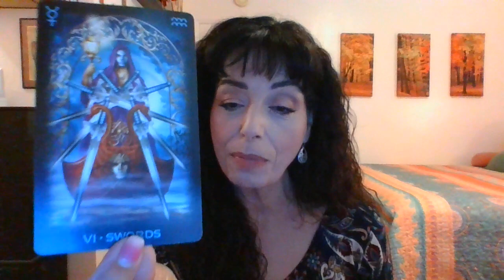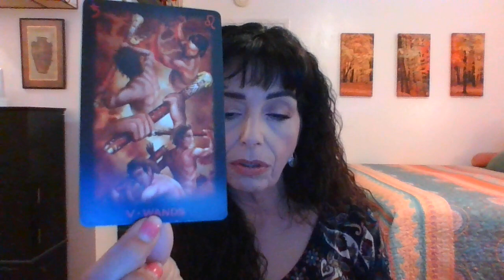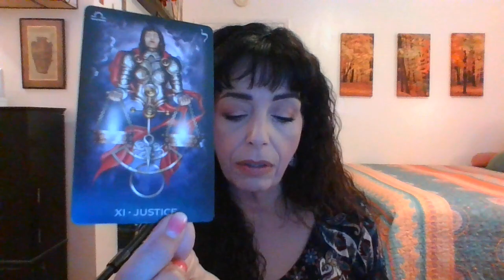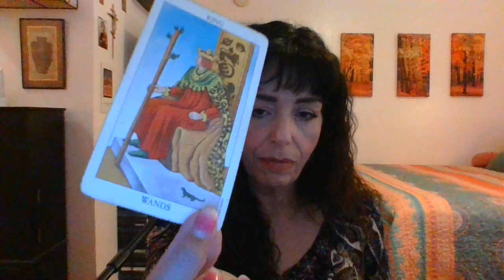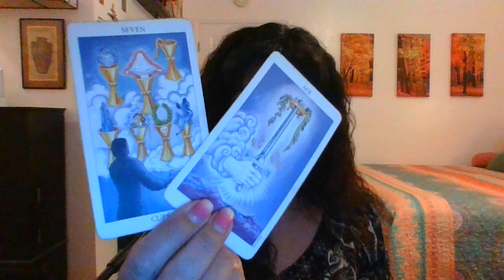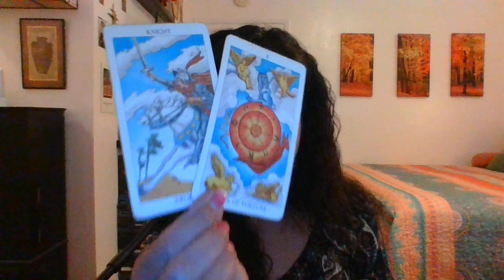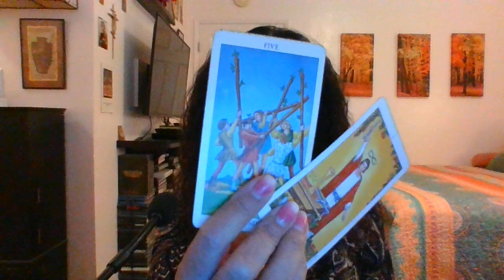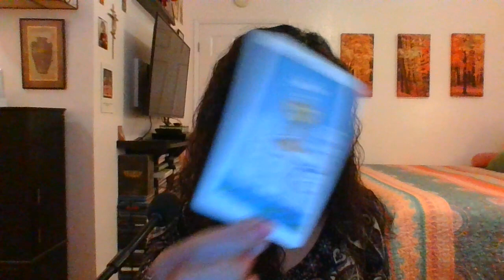SAGITTARIUS DECEMBER 2023 1ST THRU 15TH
CONFRONT FEARS/TAKE ACTION